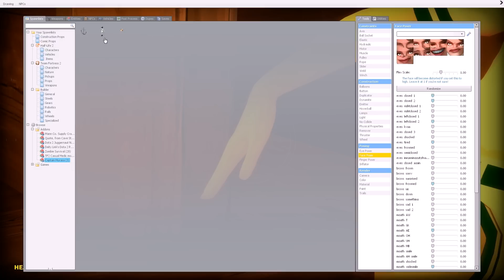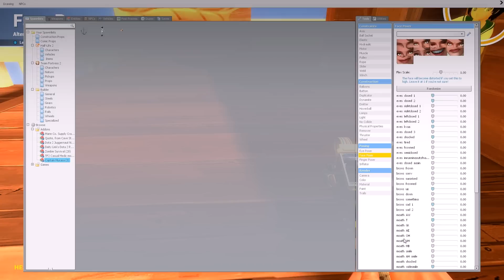Captain Murasa, a ragdoll for Garry's Mod (and SFM)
music: "Gareon at one time", by surreacheese. From the album "DANA BLUE"

Murasa Minamitsu is the spirit of a young drowning victim who afterwards became a notorious threat due to her power to sink ships. She is currently the captain of the Palanquin Ship. Her unique weapons include the anchors she uses, as well as her ladle, which is bottomless. Both are included in this addon.

Captain Murasa is a character created by ZUN, in Touhou Project 12: Undefined Fantastic Object

This model was originally a creation from Thekerorofan1, for MMD (Miku Miku Dance). I got his permission to have it work in Source (and god that was hard, I spent hours editing bones directly in the SMD with Notepad!! Not to mention converting the textures). Anyway, This ragdoll complements really well the release of my Palanquin Ship map.

The Anchor and Ladle models are from me.